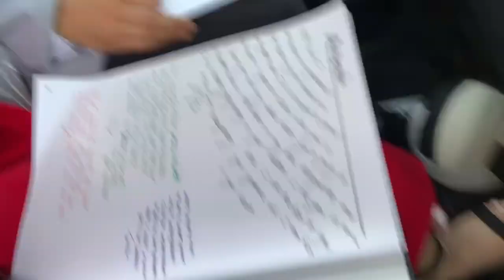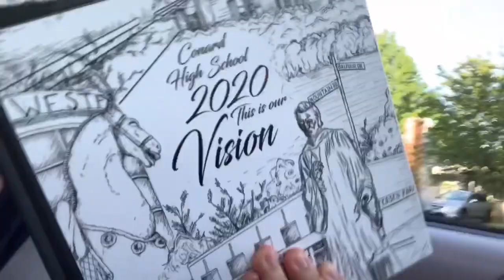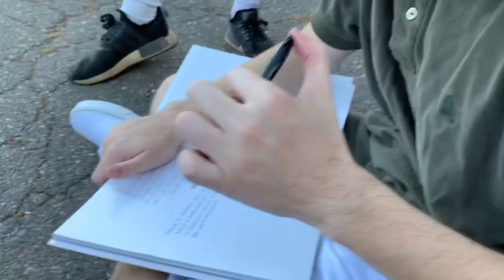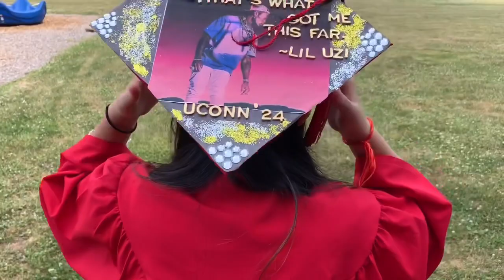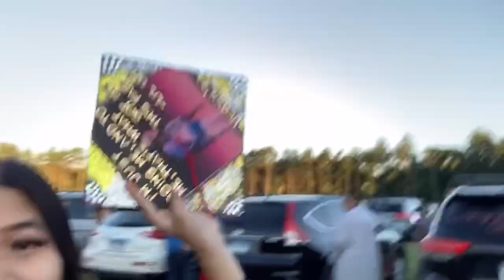LAST WEEKS OF SENIOR YEAR/ GRADUATION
Though this isn’t how I wanted senior year to end, just wanted to vlog my last few weeks before going onto the next chapter in our lives. Again, congrats to Conard high school c/o 2020! Thank you West Hartford Public Schools for the amazing 12 years of education that shaped and grown us to be prepare for the real world.